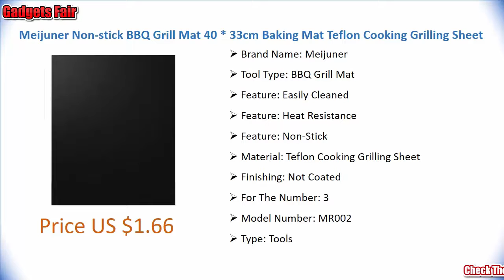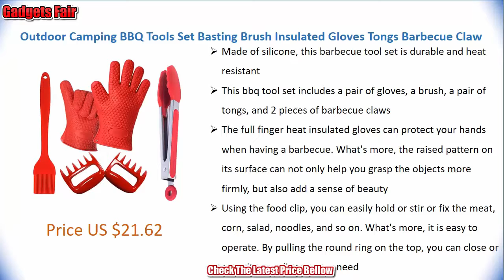New Built-in 500 Games 800mAh Battery Retro Video Handheld Game Console 3.0 Inch LCD Game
New Built-in 500 Games 800mAh Battery Retro Video Handheld Game Console 3.0 Inch LCD Game Check The Latest Price